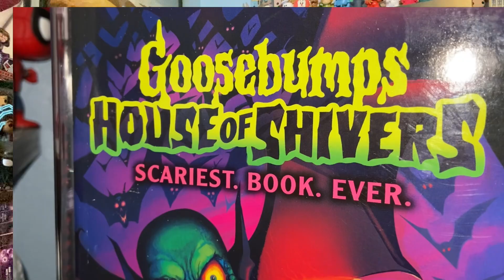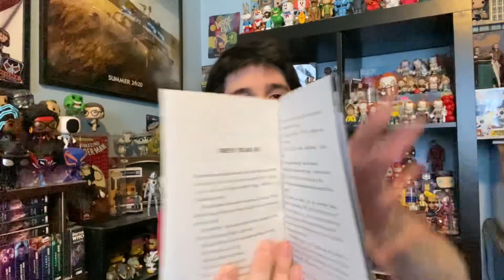Scariest. Book. Ever. Review - Goosebumps: House of Shivers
I review the latest book in the Goosebumps series: Scariest. Book. Ever.